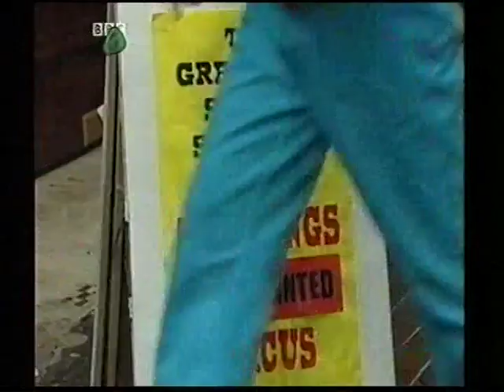ChuckleVision 9x14 Clowning Around (Higher Quality)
Originally uploaded by MicroChuckleBoy.